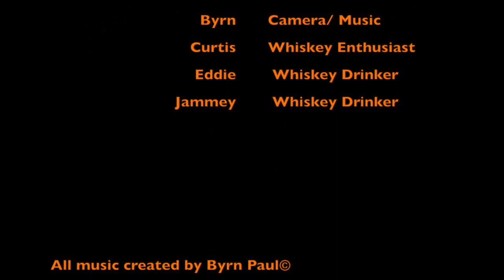A very scary whiskey!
One enthusiast on whiskey and his two partners, gobble food and talk about the whiskey they choose for that episode. We try to teach and be funny. In this Halloween themed episode we break out what Curtis thinks is the scariest whiskey he's ever had.